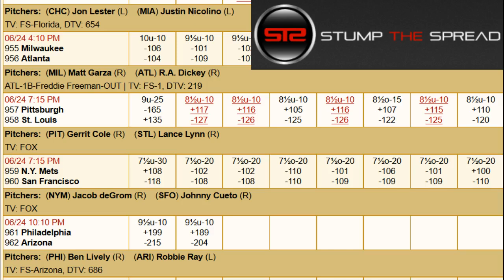June 24, 2017 - MLB Pick of The Day - Today MLB Picks Against The Spread ATS Tonight - 6/24/17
- June 24th 2017 (6/24/17) Saturday - MLB Picks Today for Tonight - For free and premium picks, parlays, predictions, ats today tonight in the MLB major league baseball, NCAAB, NCAAF, NFL, NHL, and NBA please check out

MLB Picks of the day - We're covering the best mlb baseball picks, parlays, and predictions of the day for Saturday June 24, 2017 - 6/24/2017 ats - against the spread predictions.

New York Mets vs. San Francisco Giants